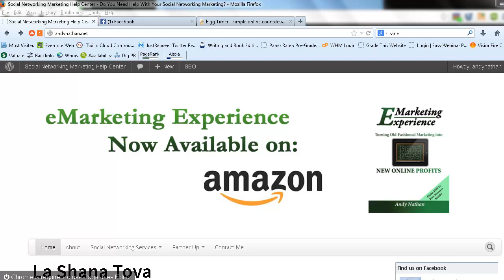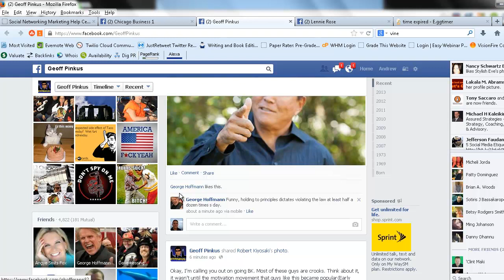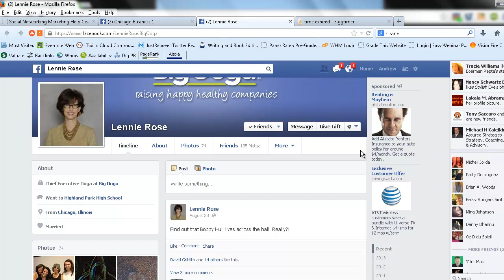Social Networking Minute Facebook Friends Lists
If you need some Facebook basics to help you with the information listed above.

If you perhaps need additional help with the information listed above

If you are now addicted to hearing me talk and want to learn even more about what I discussed above.

If you feel I am the cats meow and you are tired of going in circles (see cat going in circles then contact me for a 30 minute free coaching session!